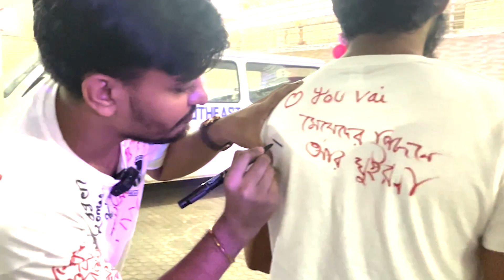Rag day vlog seu Department of pharmacy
Rag day ragday @souravjvlogs @hungrybirds4803